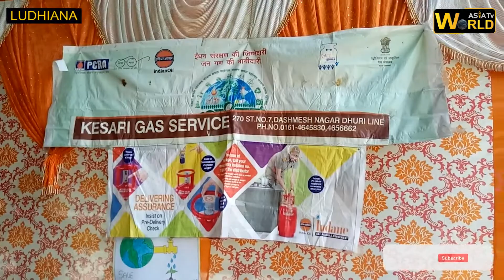ਵਾਰਡ ਨੰਬਰ 44 ਵਿਖੇ ਆਮ ਆਦਮੀ ਪਾਰਟੀ ਦੇ ਵਲੰਟੀਅਰ ਵੱਲੋਂ ਲਗਾਇਆ ਗਿਆ ਫ੍ਰੀ ਕੈਂਪ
ਵਾਰਡ ਨੰਬਰ 44 ਵਿਖੇ ਆਮ ਆਦਮੀ ਪਾਰਟੀ ਦੇ ਵਲੰਟੀਅਰ ਵੱਲੋਂ
ਐਲਆਈਜੀ  ਫਲੈਟ  ਪਾਰਕ  ਬੈਕਸਾਈਡ ਥਾਣਾ ਦੁੱਗਰੀ  ਲੁਧਿਆਣਾ ਵਿਖੇ ਫਰੀ ਕੈਂਪ  ਲਗਾਇਆ ਗਿਆ
World Asia Tv will be using this  programs for world wide News, Debates, talk shows,